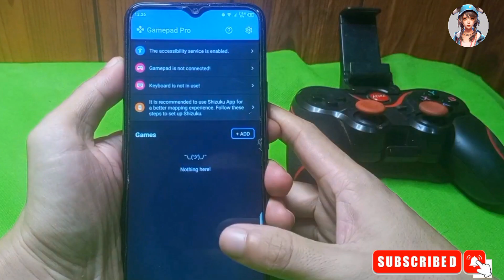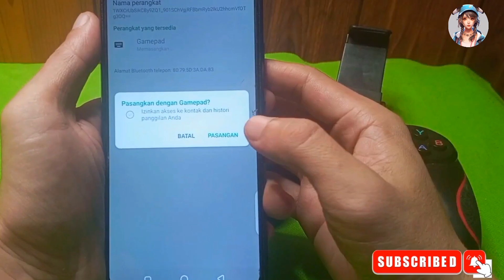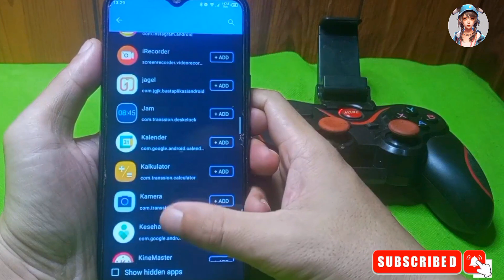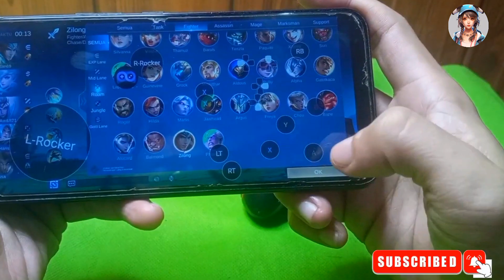Cara Baru Aktivasi Gamepad 1 HP Cukup Bluetooth All Games Aplikasi Baru Gamepad Pro Terbaru 2024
Baru aplikasi untuk aktivasi gamepad cukup sambungkan melalui bluetooth mendukung game seperti Mobile Legends, PUBG, Honor of Kings, Free Fire, dll. Aplikasi gratis.